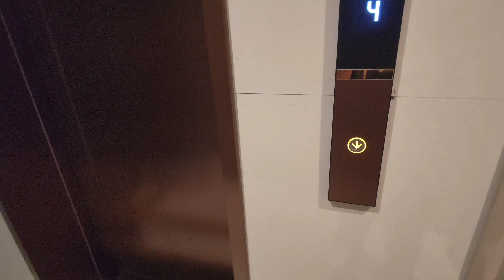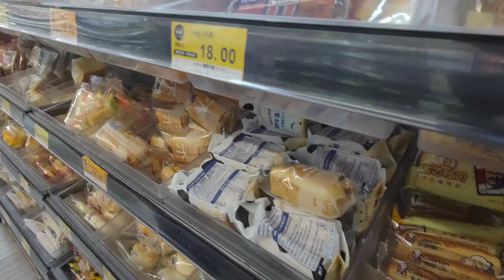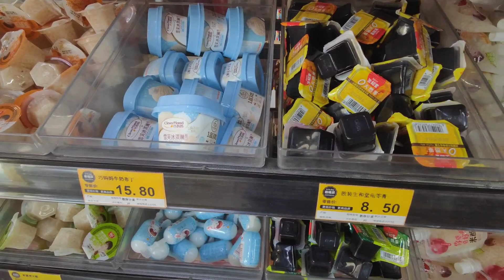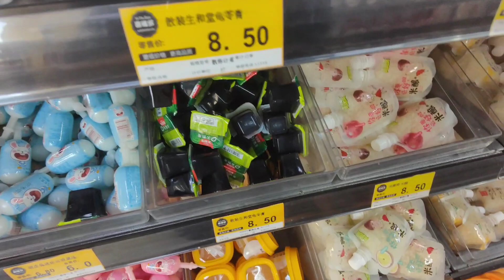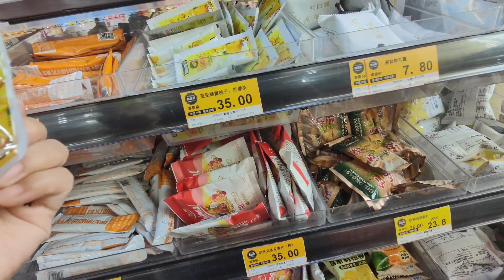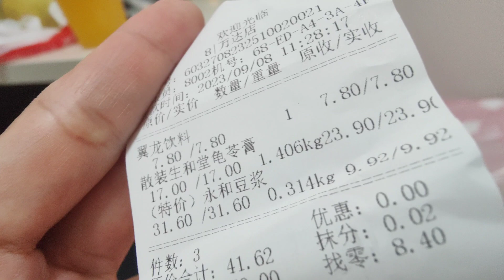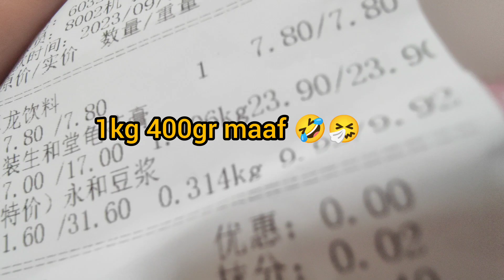NEKAT KABUR DARI RUMAH MAJIKAN 😱||Mbak Ninaaa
Hai gaess..
Mbak Ninaaa
Di video kali ini aku nekat kabur disaat bos kerja,ikuti keseruannya ya .
Yuk tonton Dan simak videonya..
Terimakasih..